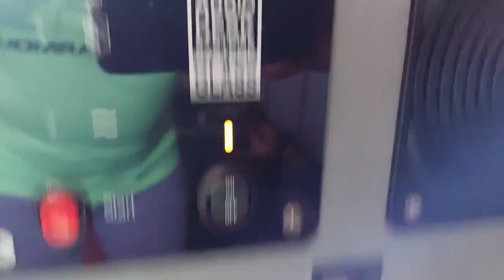Myjki, myjki na winylu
Myjka ultradzwiękowa do winyli